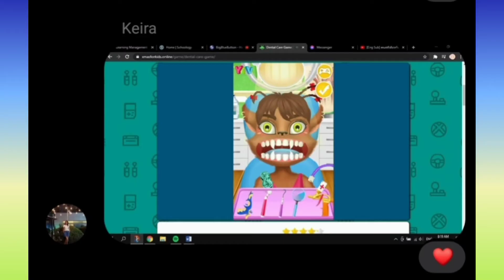February 18, 2021